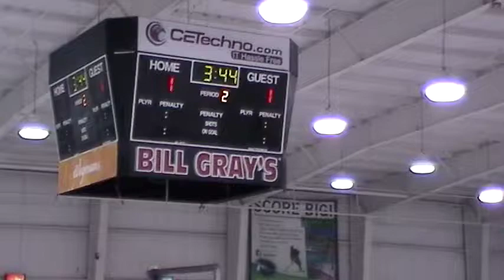2nd Period 14 of 16 - 09 22 2013 093734